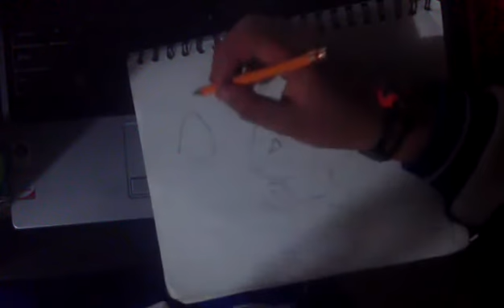Como dibujar al hermano de pou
Un dibujo random y un poco comico de una reunion familiar